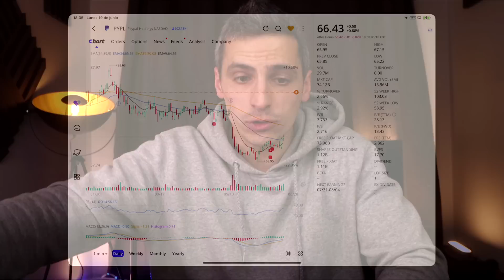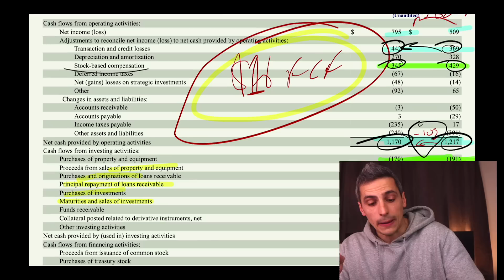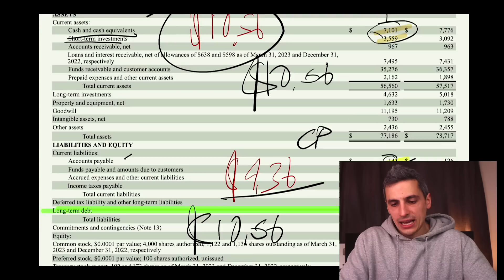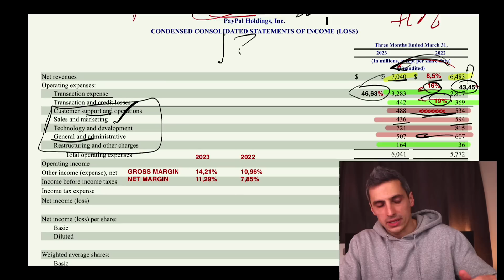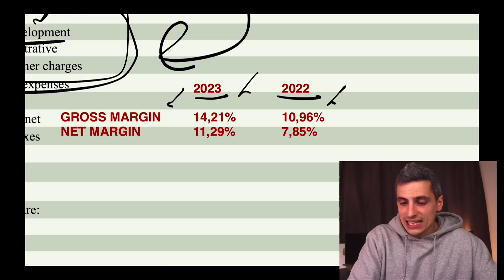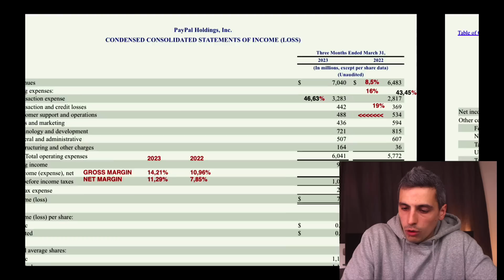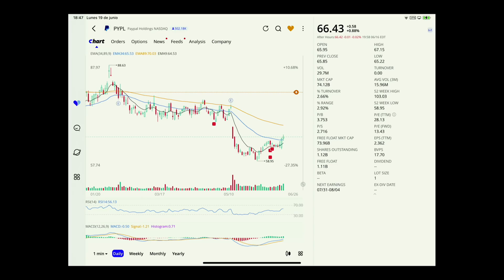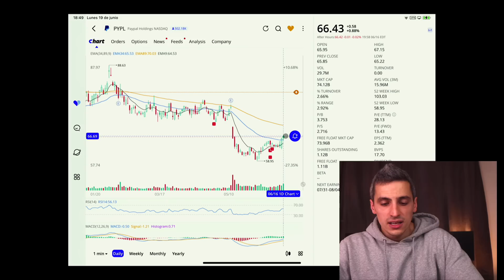⚠️ MUCHA ATENCIÓN ⚠️ Análisis Acciones Paypal & Precio Objetivo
Después de tremendo crash en sus acciones y ahora que el mercado está en modo rally, deberíamos comprar acciones de Paypal? Qué ha pasado con las acciones de Paypal para que estén tan baratas? Analizamos las acciones de Paypal para entender qué ha sucedido y qué precio objetivo podrían tener a corto plazo.

Mi Equipo